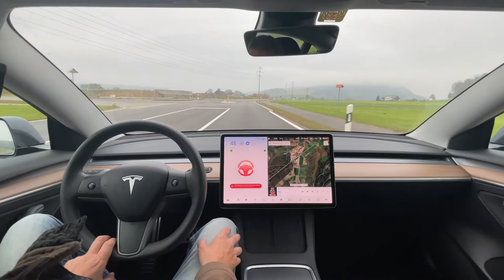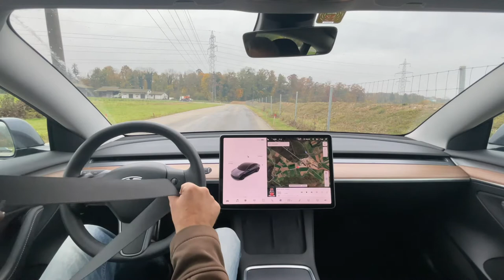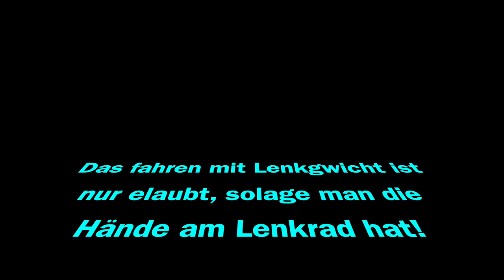Tesla Autopilot mit und ohne Lenkgewicht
Ich teste den Autopiloten mit und ohne Lenkgewicht.
Nützt das Lenkgewicht etwas?